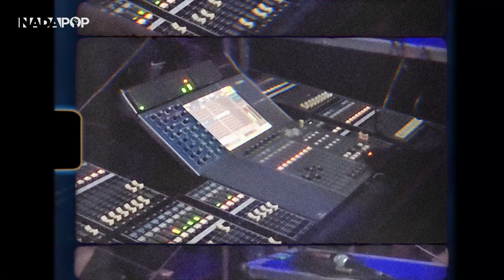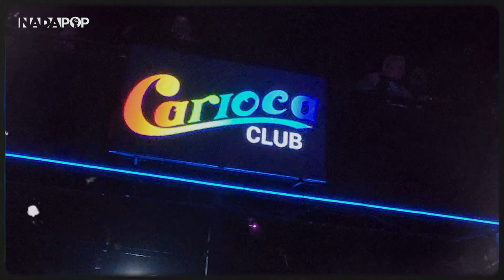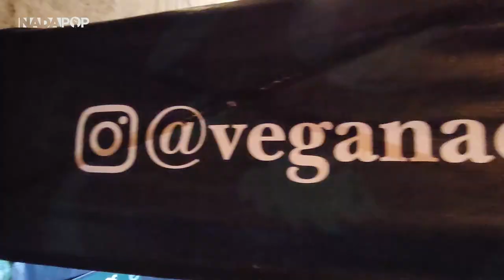BLACK FLAG E GAROTOS PODRES NO CARIOCA CLUB (SP)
💥 No dia 27 de outubro o Black Flag tocou em São Paulo junto com os Garotos Podres no Carioca Club.

O show do Black Flag foi divido em dois momentos. No primeiro, a banda tocou "My War" na íntegra, já no segundo os diversos clássicos da banda foram apresentados.

Gravamos os dois momentos, mas optamos por colocar a segunda parte na íntegra aqui. Deixe seu comentário, like e compartilhe.

O seu apoio é muito importante para manter a mídia independente! Ajude com qualquer valor.